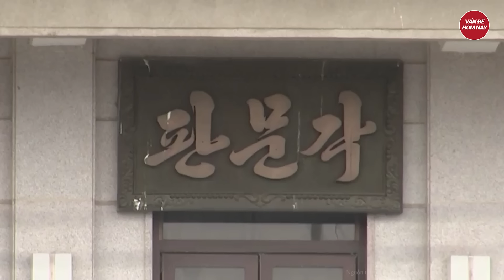Động thái bất thường của Triều Tiên sau vụ nổ tuyến đường liên Triều, lộ toan tính mới?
Triều Tiên Hàn Quốc mới nhất | Động thái bất thường của Triều Tiên sau vụ nổ tuyến đường liên Triều, lộ toan tính mới?
Hãng thông tấn Hàn Quốc Yonhap đưa tin, truyền thông nhà nước Triều Tiên không đăng tải bất cứ thông tin nào liên quan đến việc cho nổ tung hai tuyến đường kết nối với Hàn Quốc
Tham gia làm hội viên của kênh để được hưởng đặc quyền: